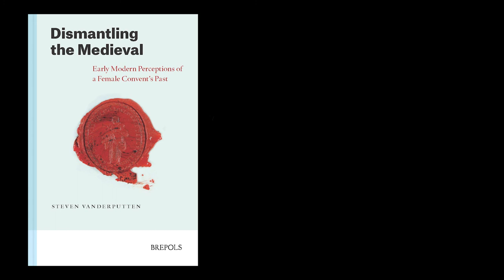Dismantling the Medieval - Interview Steven Vanderputten (Part V)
In the last chapter of his book, Steven Vanderputten focuses on how the women of Bouxières rewrote their tenth-century foundation history in the late 17th C. Central to his argument is a painting of Gozelin receiving the first three convent members. What can this painting tell us about the identity of the early modern women of Bouxières and how they saw their medieval past?

Dismantling the Medieval
Early Modern Perceptions of a Female Convent's Past
by Steven Vanderputten
ISBN 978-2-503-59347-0 (Also Available in Open Access)